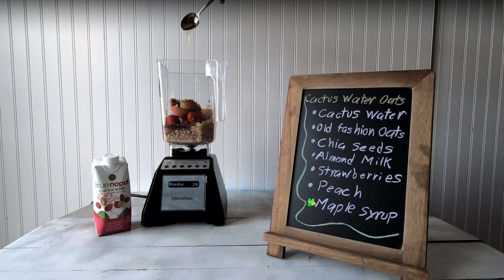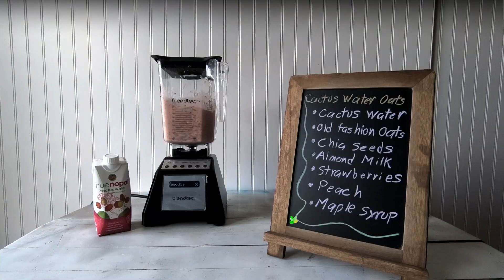Cactus Water Oats Smoothie - True Nopal Cactus Water Oats Smoothie Recipe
Rich and full filling great breakfast smoothie. True Nopal Cactus Water is a great addition to a morning smoothie recipe. The Cactus water smoothie has old fashion oats mixed with chia seeds almond milk strawberries and a peach. It is a refreshingly amazing smoothie recipe, great for breakfast because it fills you up.

We recommend using a Blendtec or Vitamix blender for your blender smoothies and blender juices because both the Vitamix and Blendtec blenders have the ability to blend your seeds, nuts, whole foods, and leafy greens into a delicious and drinkable juice or smoothie with a much more drinkable consistency than a regular blender would allow you to get.